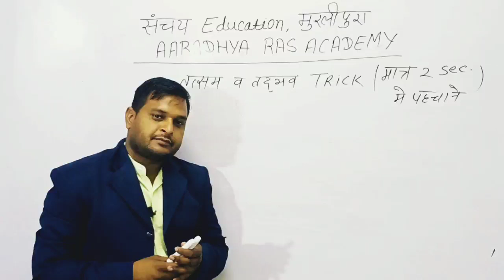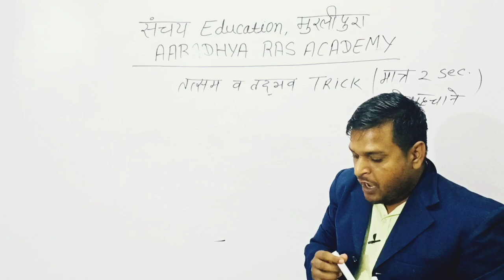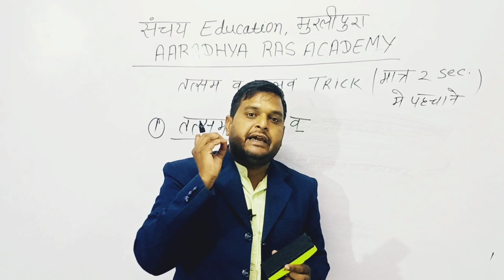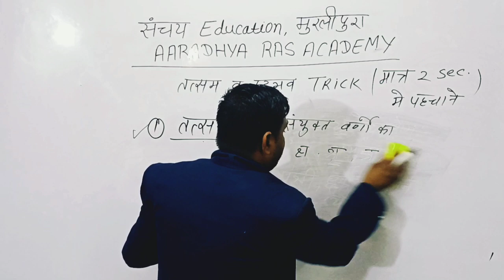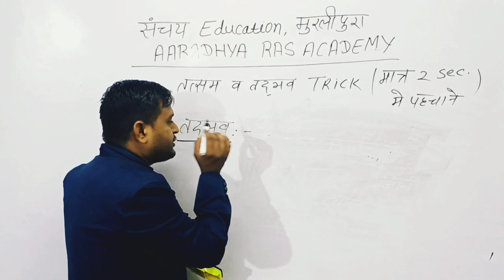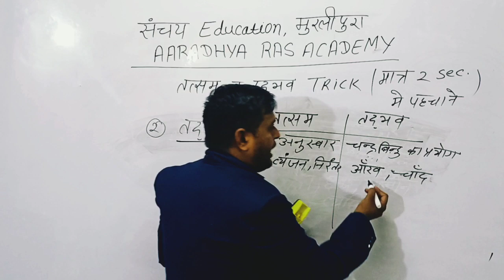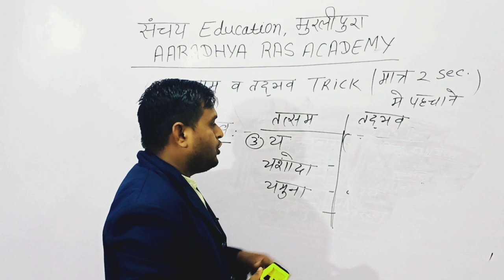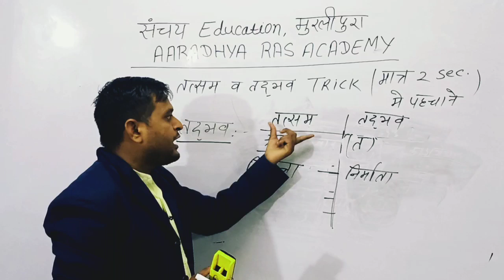तत्सम तद्भव Trick , हिंदी व्याकरण , Hindi Grammer in Hindi , Trick से मात्र 2 सेकंड में पहचाने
Hello दोस्तों, इस वीडियो में हिंदी व्याकरण का सबसे महत्वपूर्ण टॉपिक तत्सम तद्भव पहचानने की ट्रिक बताई गई है इस वीडियो के माध्यम से मात्र 2 मिनट में Trick के माध्यम से  पहचान सकते हैं l